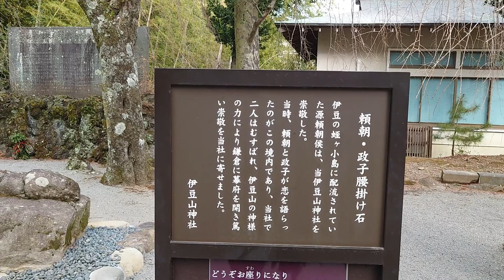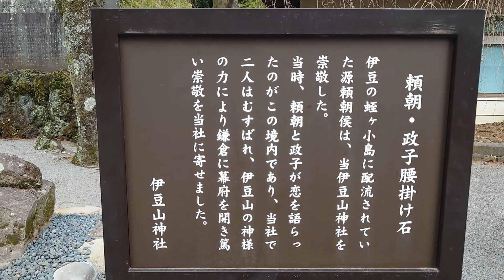平安鎌倉武将紀行 源頼朝公・北条政子［腰掛石］〔伊豆・伊豆山神社〕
平安鎌倉武将紀行
源頼朝公・北条政子
［腰掛石］
〔伊豆・伊豆山神社〕